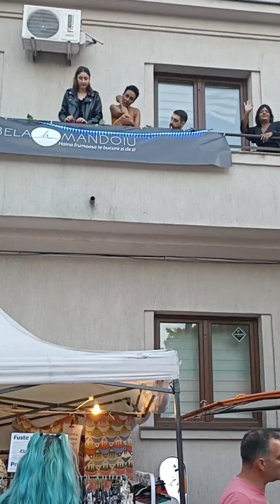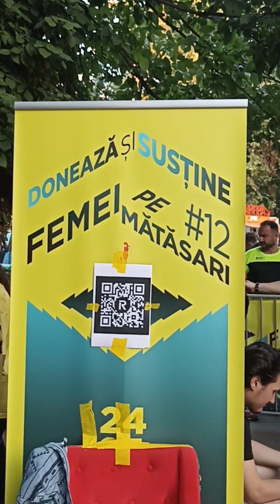Am fost la Femei pe Mătăsari, ediția a 12-a